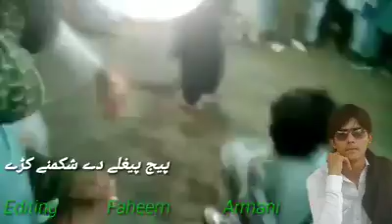Singer Ameen Ullah Marwat Kalam Mafror Talgi Wal